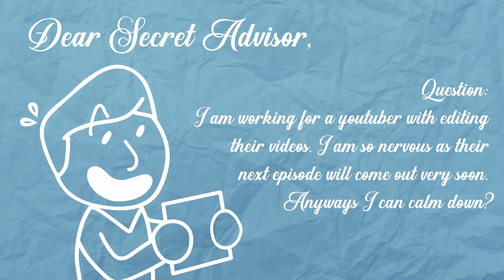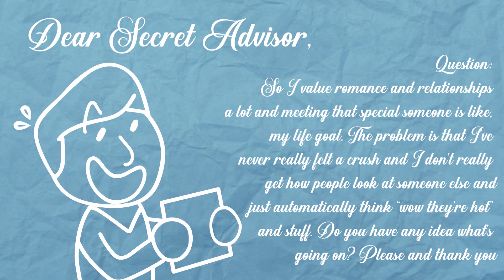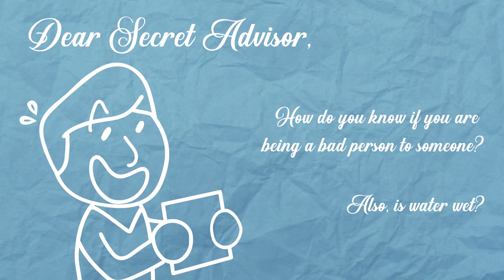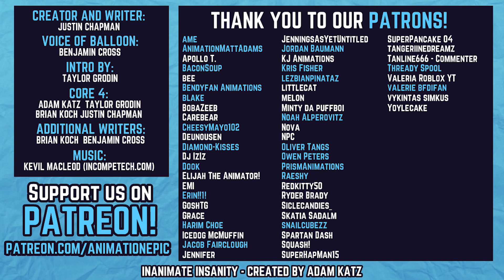"BALLOON VS THE POPPER" | Inanimate Answers Episode 2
Welcome back to Inanimate Answers! This time Justin “invites” BALLOON from INANIMATE INSANITY to the REAL WORLD to advise the lovely people of the Internet!

This time, Balloon is on a quest for quick, succinct character growth- at least by Justin’s standards. Will he be able to handle advising our question-askers about staying calm, wanting romance, and getting some sweet gaming time? Or will he crumble just in time to get… POPPED?!

What zany or heartfelt advice would you like to ask our next mystery guest? Which Inanimate Insanity character would you like Justin to “invite” onto his show next episode?